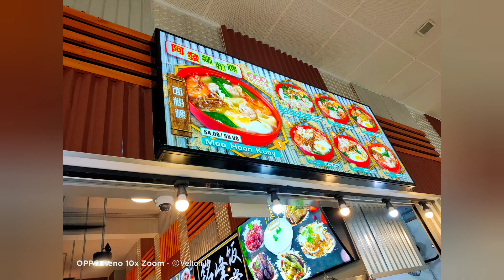Yishun BLK 675 coffee shop - 阿發面粉粿- Ah Huat Mee Hoon Kueh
阿發面粉粿- Ah Huat Mee Hoon Kueh is from Yishun Ave 5 BLK 732 shifted to Yishun Ave 4 BLK 675.